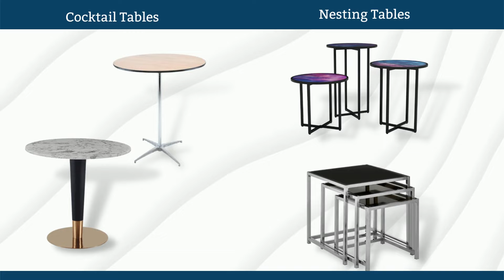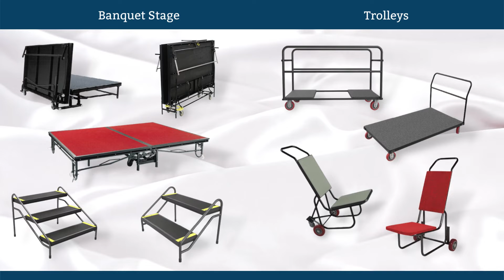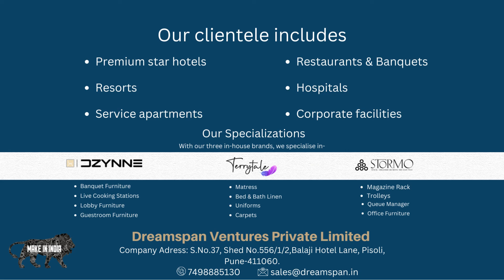Dreamspan Ventures Private Limited | Manufacturer Of Furniture | Pune